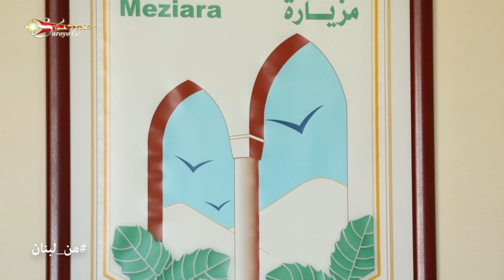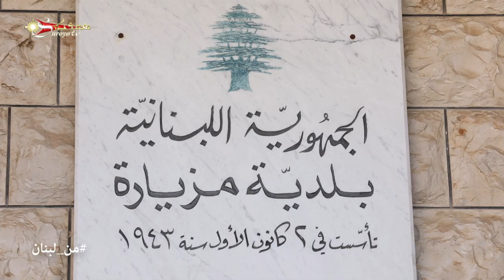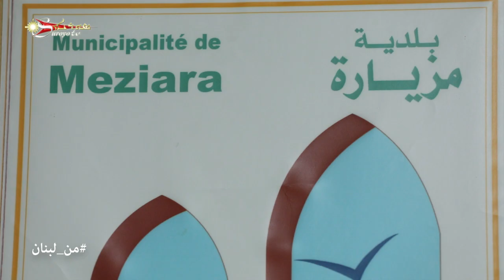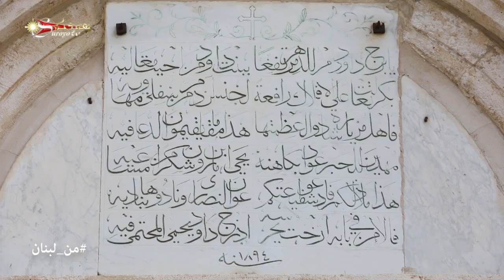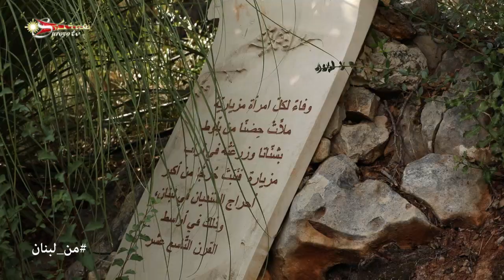من لبنان ܡܶܢ ܠܶܒܢܳܢ مزيارة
حلقة جديدة من برنامج من_لبنان ܡܶܢ ܠܶܒܢܳܢ
عن منطقة ܡܙܝܰܪܐ
برنامج اجتماعي سياحي وثائقي مع الاعلامية رانيا زهرا شربل
عبر شاشة الفضائية Suroyo tv وعبر صفحة